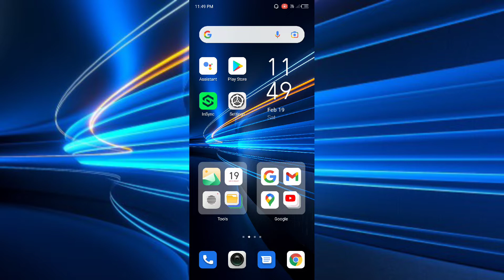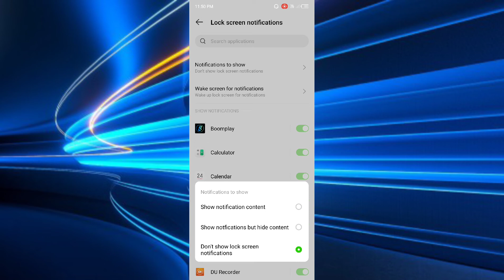infinix Hot 11s Lock Screen Notification setting